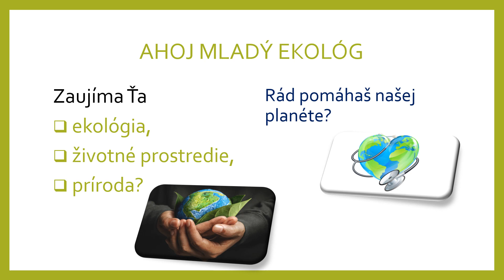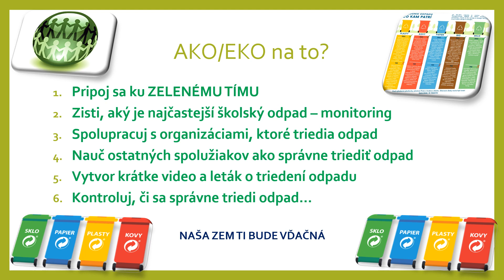Zelený tím ZŠ Školská